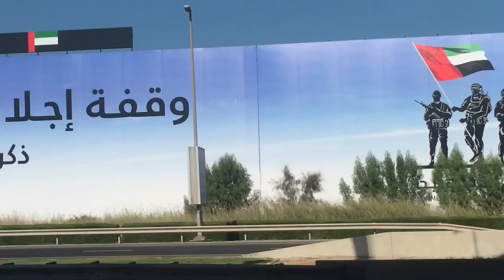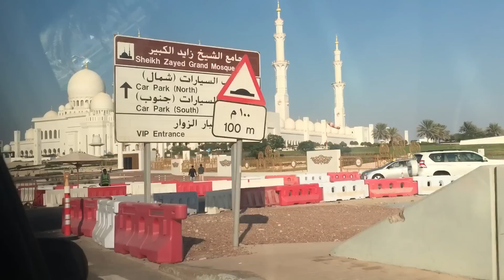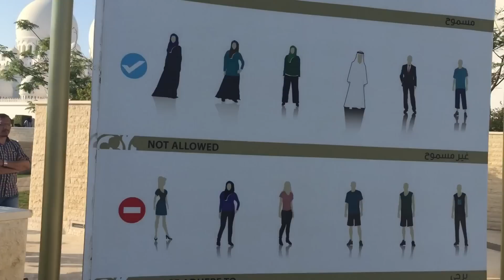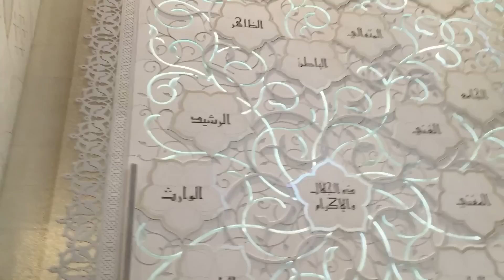Trip to Abu Dhabi (Ferrari World & Sheikh Zayed Grand Mosque)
PLEASE DO WATCH MY TRAVEL VLOG

Hotel Review